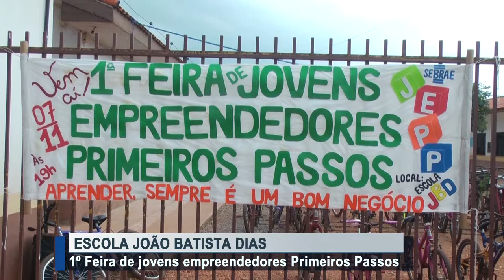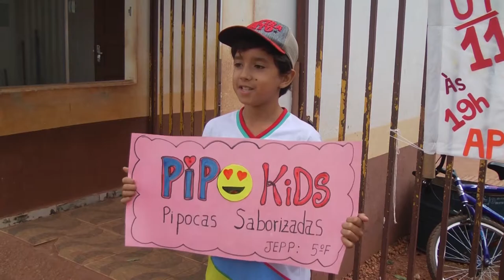1º Feira de jovens empreendedores Primeiros Passos